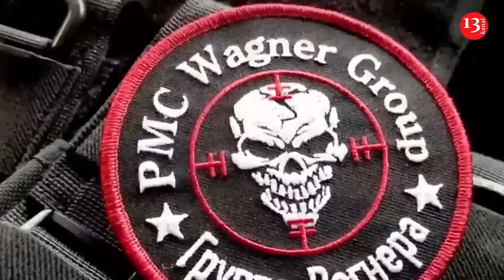More than 1100 graves of Wagnerites were found in Russia and occupied Ukraine